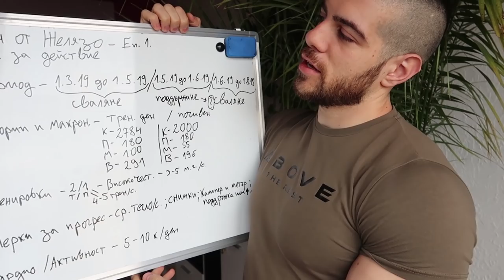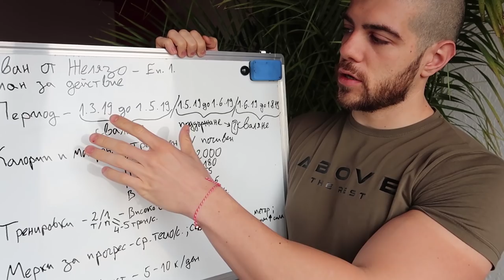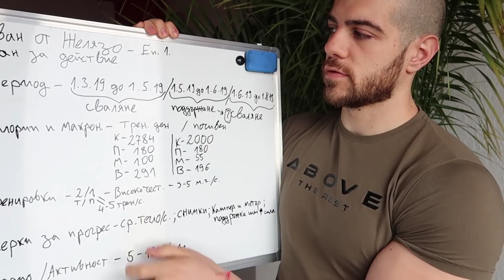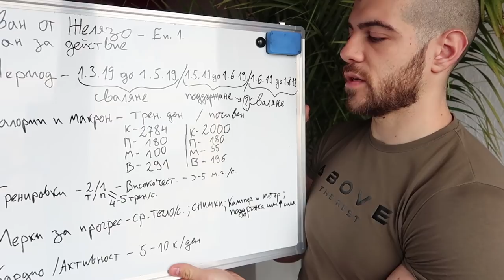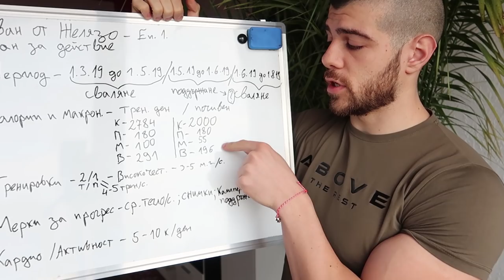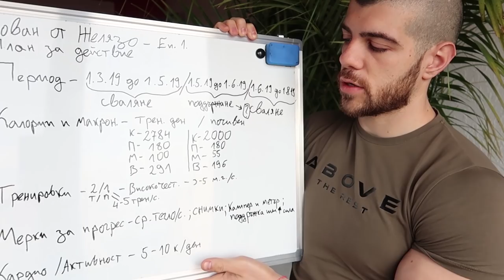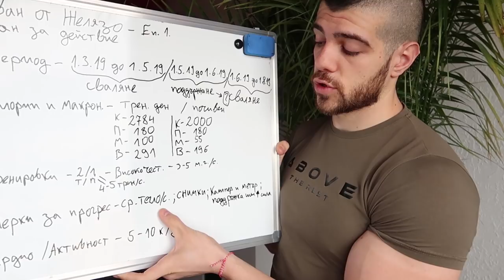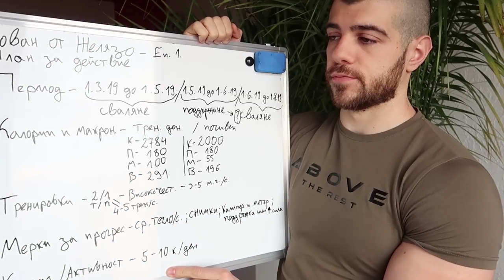Изкован от Желязо - ЕП. 1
Надявам се клипа да ви хареса, ако е така го харесайте, споделете и коментирайте, какво искате да видите в следващото видео!

Промо код IRONKRAZ10 за 10% отстъпка от всички продукти на Above The Rest

Песента накрая - Jake Hill - Purge